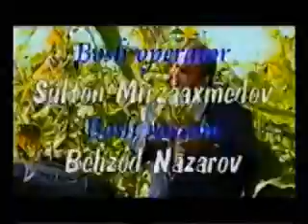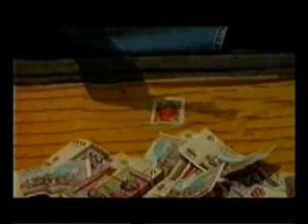qabrdan_qaytgan_umr1.wmv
uzbek

Uzbek